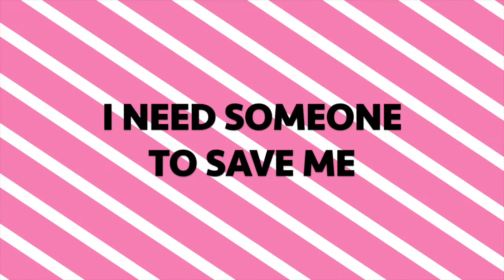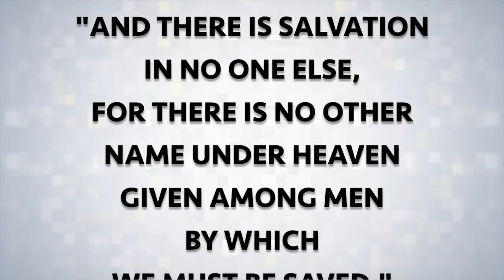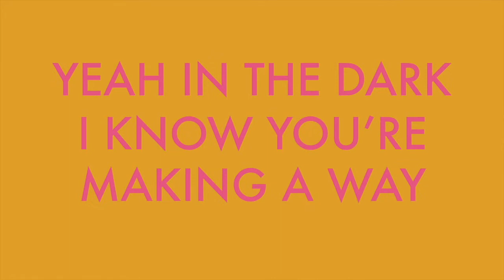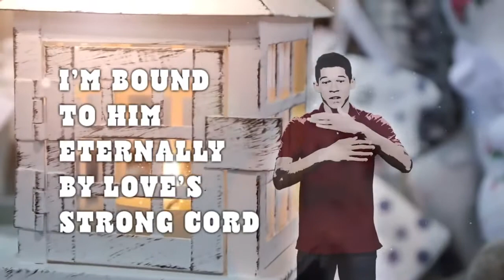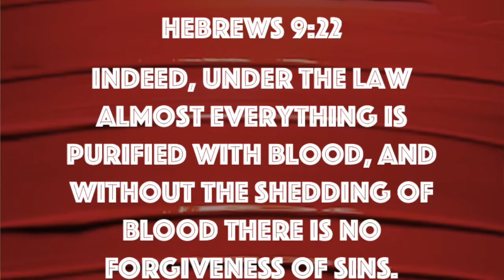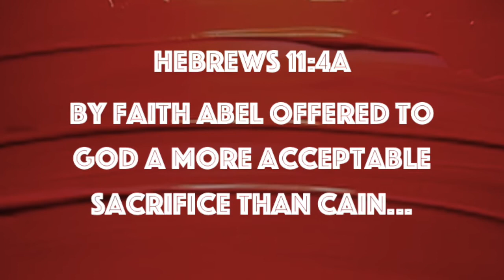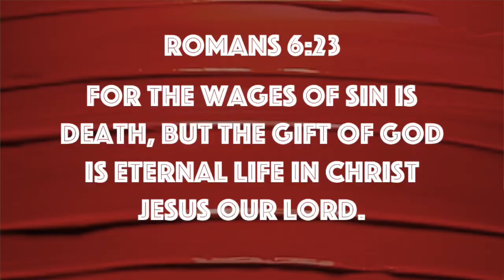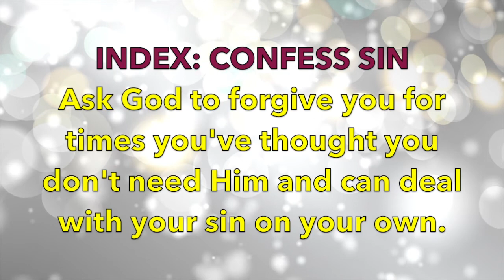Lesson 7: God Makes a Way for Sinners to Come to Him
Redemption Kids Sunday Lesson for November 1